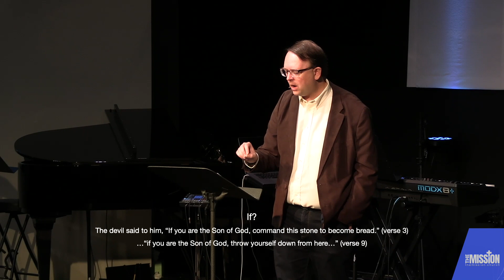11.3.2024 Real Power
The world has a lot of ideas about how power and authority are "supposed" to work. But as we look at our culture, how are we seeing worldly approaches play out? Things seem more than a little broken, don't they? Join us this Sunday, November 3rd, as we press into what God sees as real power - how He designed it to work and we can walk in it.